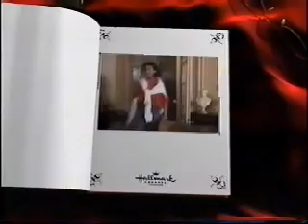Barbara Taylor Bradford Discusses "Act Of Will"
Bestselling author, Barbara Taylor Bradford talks candidly about her very personal novel, ACT OF WILL. Bradford discusses how she based this story on the marriage of her parents.